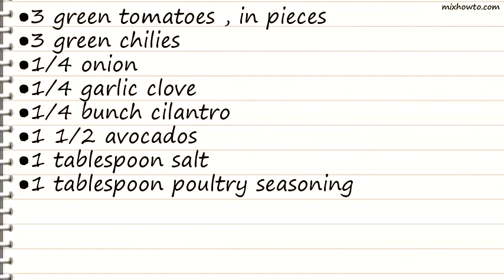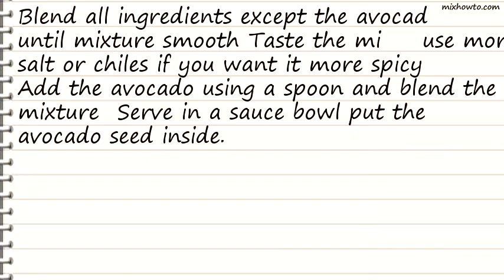Recipe Perfect Soft Guacamole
INGREDIENTS:
●3 green tomatoes , in pieces
●3 green chilies
●1/4 onion
●1/4 garlic clove
●1/4 bunch cilantro
●1 tablespoon poultry seasoning